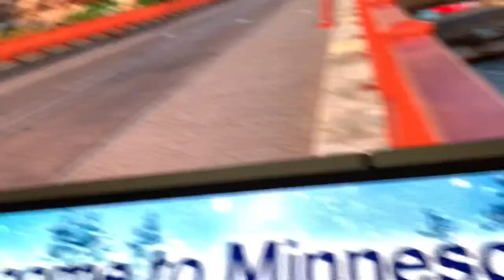My First Official College Football Visit ✈️ | Concordia St. Paul 🟡🔵